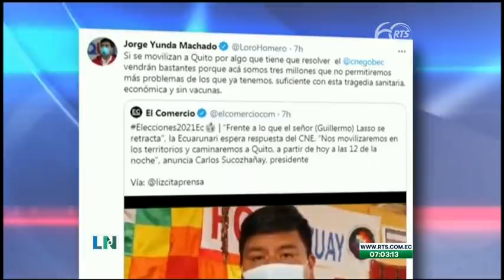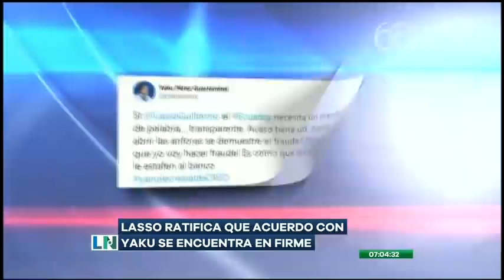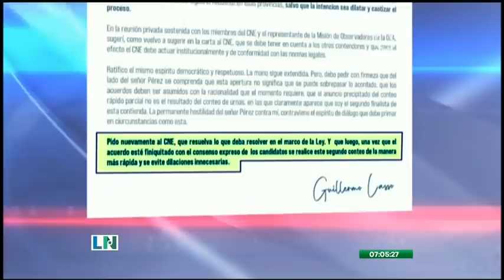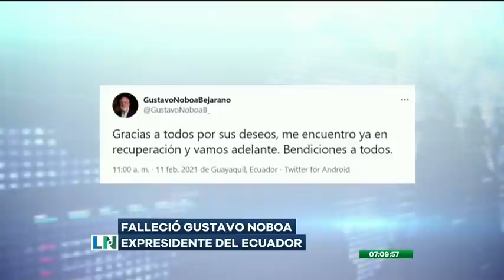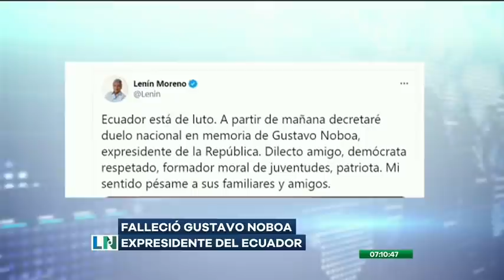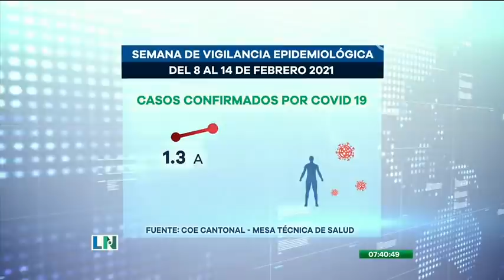La Noticia Primera Emisión: Programa del 17 de Febrero de 2021